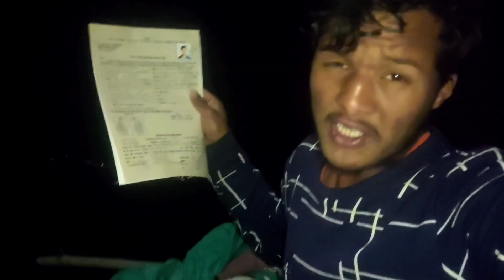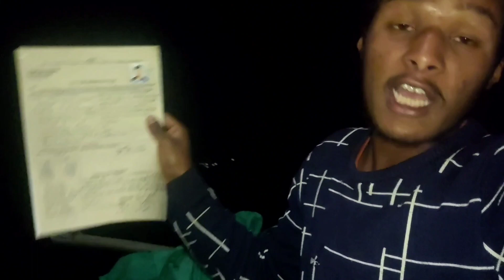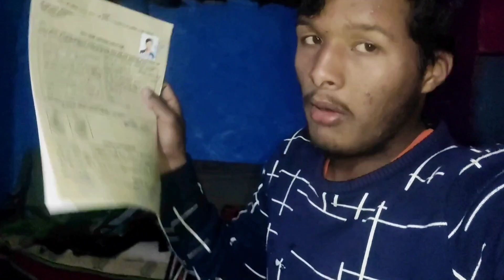nagarikta ko lagi sifarish banaudai